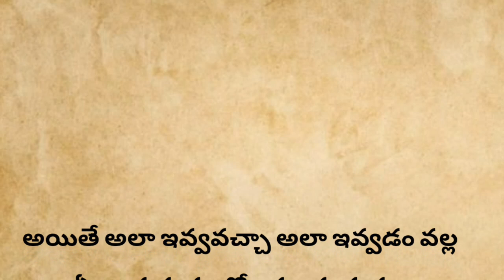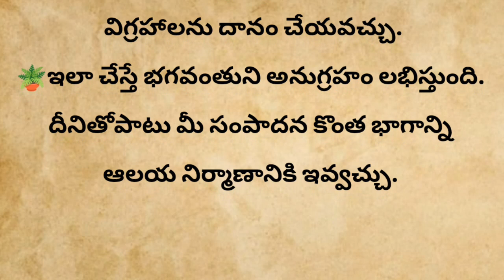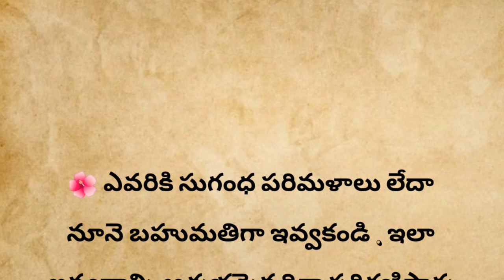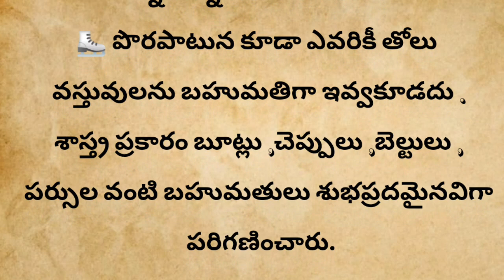ఫంక్షన్స్ కి వెళ్ళేటప్పుడు గిఫ్ట్స్ ఏమీ ఇవ్వకూడదు..!జీవితసత్యాలు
faith faithjourney spiritualgrowth declaration inspiration motivation encouragement devotional wordoftheday wordofthelord propheticword collectivegifts obedience prayer affirmation microlearning home and garden gifts luck bad luck relation

dharmasandehalu, nityasatyalu, devvula photos gifts ga ivvavacha, which items we should not gift, quotesintelugu, motivational, talapatranidulu, jivithasatyalu, teluguquotes, devotionalstories, youtubevideos, devotional, gifts

viralvideo
 trending
intelugu
viral
manchimataluintelugu
manchimatalu
మంచిమాటలు
motivation
motivationalquotes
devotional
devotionaltips
devotionaltruths
motivational
motivationalquotes
motivationaltruths
devotionalandmotivational
jeevitaasayam
jeevithasathyalu
jeevithasathyaluintelugu
taalapatrarahsyaaly
తాళపత్రగ్రంథాలు
తాళపత్రరహస్యాలు
avideoaday
చిట్కాలు
వంటింటి చిట్కాలు

భక్తిమార్గం
సనాతనధర్మం
పురాణాలు
పురాణకథలు
హిందూధర్మం
నిత్యసత్యాలు
ధర్మసందేహాలు
తాళపత్రనిధి
jeevithasathyaluintelugu
ధర్మమార్గం
జీవితసత్యాలుమీతోఒకమంచిమాట
జీవితసత్యాలు
తాళపత్రసత్యాలు
తాళపత్రగ్రంధాలు
తాళపత్రరహస్యాలు
వాస్తుటిప్స్